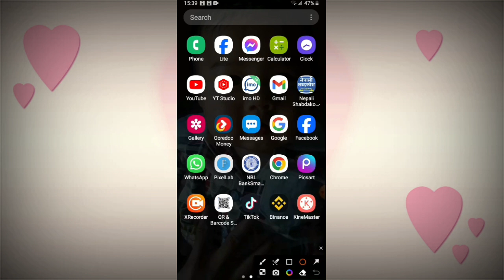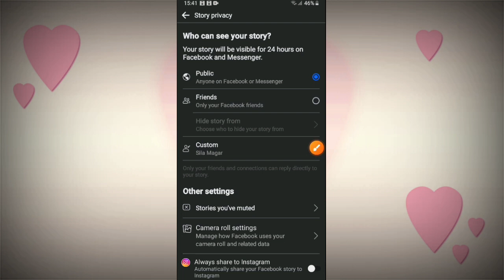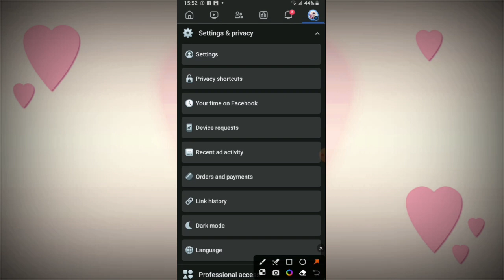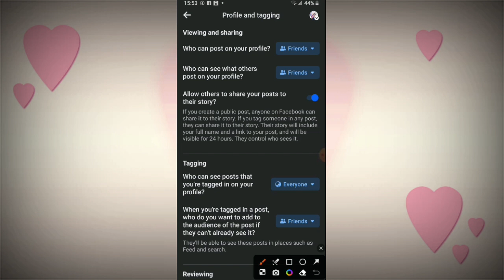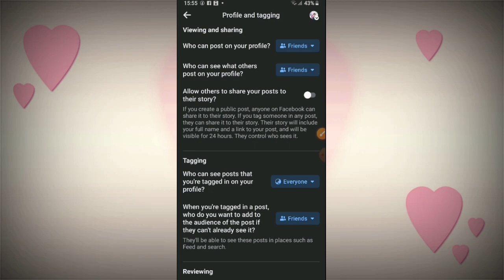How to hide facebook story tag in nepali | facebook story lukaune tarika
sathi haru mero channel ma ryas naya video ma swagat x. aaja ma tapai haru lai ekdaimai kam lagne video banaer upload gare ko xu. yas video bata tapai haru le jun facebook bata story tag garer share garnu hunxa r kehi mistake le kunai video upload hunxa tyo story lai sajiali hide garna saknu june x.ryadi tapai ko story ma kunai byaktile  tag gari tapai lai distrube gaxa bhane tyo tag garne optionas sajilayai hatauna saknu hune x. r tapai haru le yas video bare ma puara jankari pauna lai video lai last samma hernu hola thanks.

your qury
How to off facebook tag
facebook tags kasari lukaune
facebook story sathi uharu lai nadekhaune kasari banaune
fb story kasari hide garne
How to hide facebook srory from tags
how to remove facebook story tags options
hiw can i close facebook tags
how to turn off facebook tags
fb story tags kasari lukaune
facebook story kasari ndekhaune

this video is for general informational purpose onley. we do not promote or encourage any illegal use of this platform. we have strictly insured that all of the information and toturials in our channel are accurate, comply with youtube community guideline, and abide by the fair use policy. the content is not related to any person or organization and is suitable for viwer of all age group.